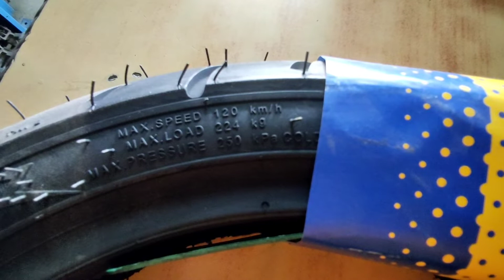TVS NtorQ के लिए BEST टायर कौन सा? | 110/80/12 और 100/80/12 मे Best टायर | CEAT, APOLLO, MRF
Gadget that I use:
OnePlus Nord 2T 5G
OnePlus 10 Pro 5G
Boya by-MM1 Super-Cardioid Shotgun
Boya ByM1
BOYA BY-WM3T2-D1 Wireless Lavalier
SJCAM SJ6 Legend
GoPro HERO9
(67 Inch) Tripod
(13 Inch) Tripod